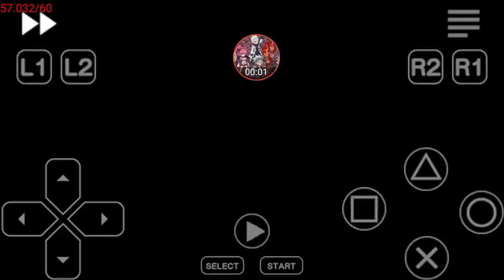Bust A Move 4 Win Contest Bub VS Tamtam